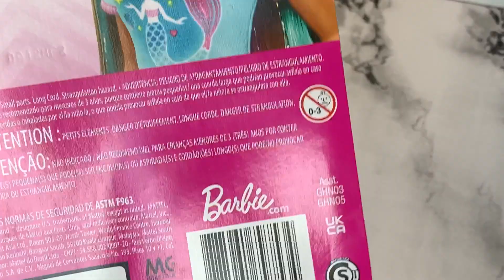Unboxing Fantasy Hair Brunette Doll